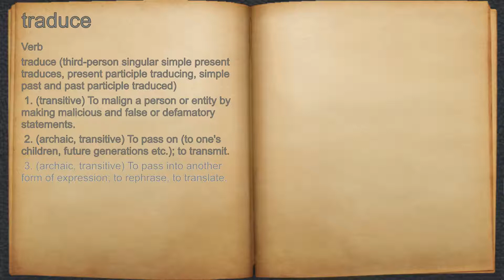What does traduce mean?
A spoken definition of traduce.

Intro Sound:
Typewriter - Tamskp